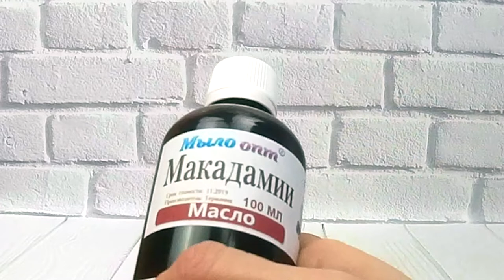Видео обзор Масло Макадамии от интернет магазина Мыло Опт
Купить Масло Макадамии оптом и в розницу можно тут